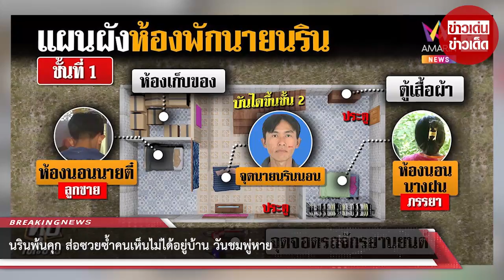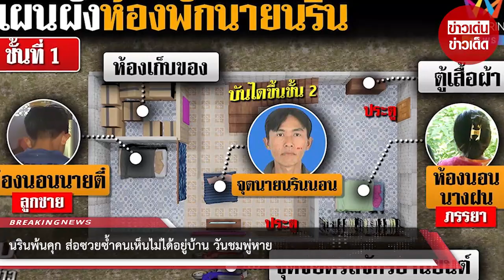นรินพ้นคุก ส่อซวยซ้ำคนเห็นไม่ได้อยู่บ้าน วันชมพู่หาย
ขอบคุณที่มา : ขอบคุณที่มาจาก amarintv
ขอขอบคุณข้อมูลจาก: